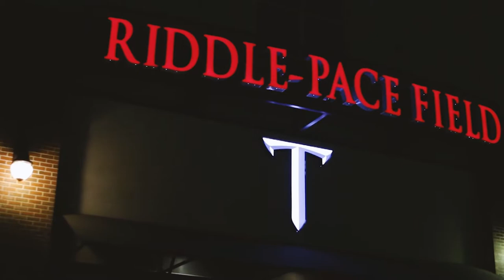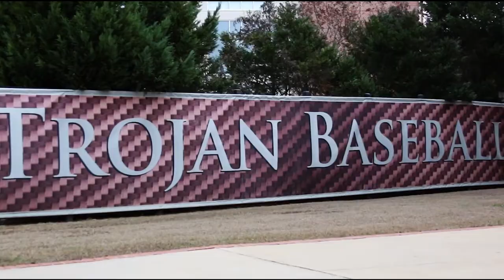2018 Troy Baseball Hype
But I can't stop now… ⚔⚾️